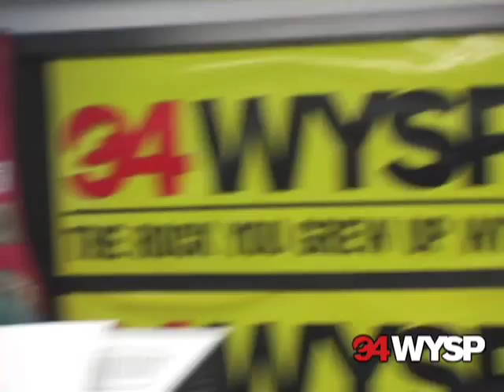Stone Cold Steve Austin LIVE on the Danny Bonaduce Show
Former WWE Wrestler Stone Cold Steve Austin comes in studio with Danny Bonaduce. He talks about his new movie DAMAGE that is out on DVD. Also brings up Hulk Hogan, the Rock, the new WWE and its more PG rated show, TNA, and who will win at Wrestlemania between Shawn Michaels and the Undertaker.